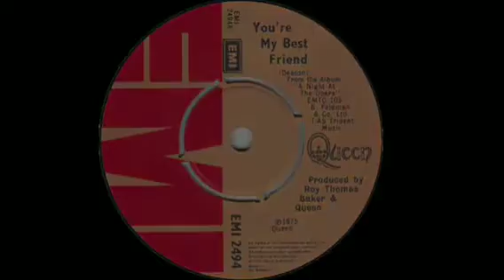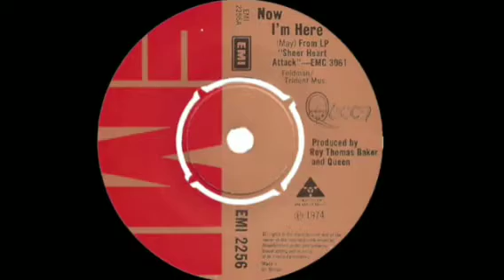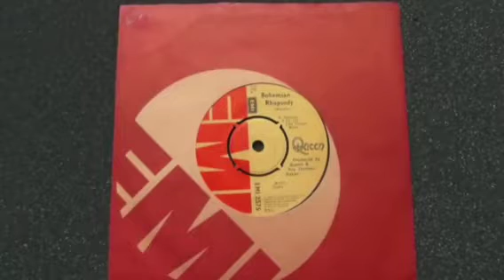QUEEN VINYL RECORDS MOVIE 1